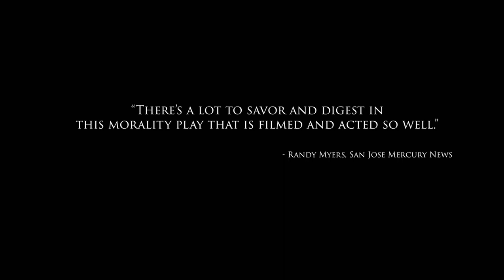What We Do Next Trailer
When Elsa Mercado is released from prison after serving 16 years for killing her father, an NYC Councilwoman and corporate attorney are forced to grapple with their involvement in the original crime.